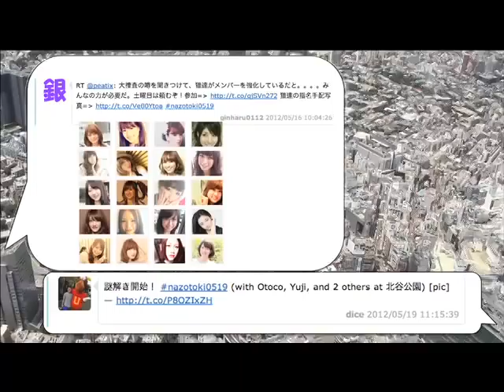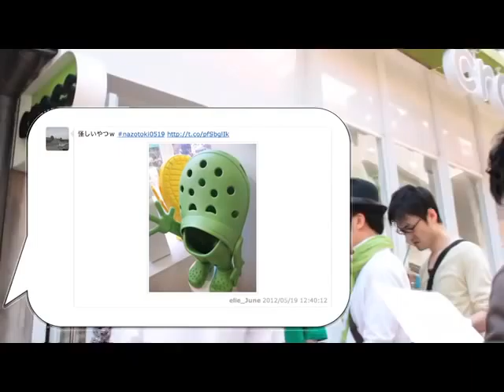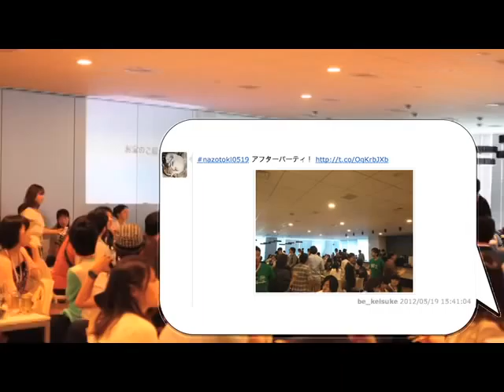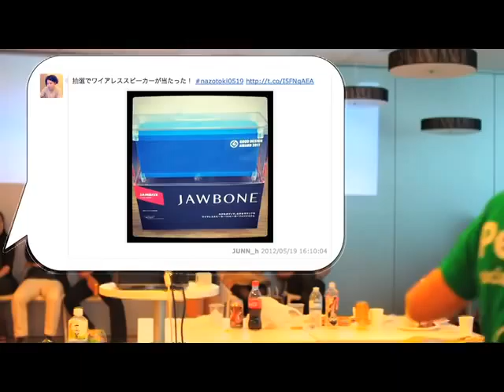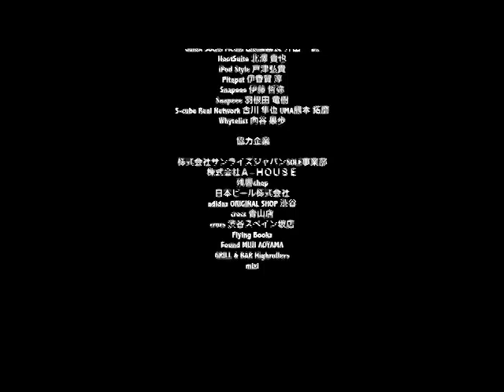「謎解き大捜査線 〜 500人でマメひと粒を発見せよ！」 フルレポート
2012年5月19日に、PeaTiX の１周年を記念して行った大謎解き大会
「謎解き大捜査線　〜 500人でマメひと粒を発見せよ！」in 渋谷の

ドキュメンタリービデオです。

当日のスタッフ、参加者の方、関係者全員がどんな一日を過ごしたのか、このビデオから少しでも感じ取って頂ければ幸いです。

今後のみなさまのイベント企画の参考になれば幸いです。

This is a documentary footage from the PeaTiX 1year anniversary event, "Rescue Mission:  Find Pea (PeaTiX Mascot) Captured by Beautiful Cats!" @ Shibuya

We had a great time trying to figure out Pea's location by answering mystery quiz along the way.  It is really a fun event for organizers, staff, and participants.  Hope this video gives you some new event planning idea!